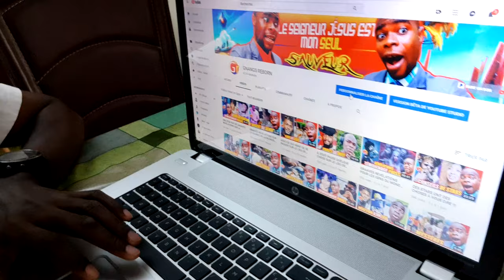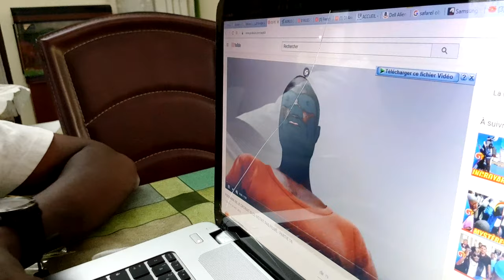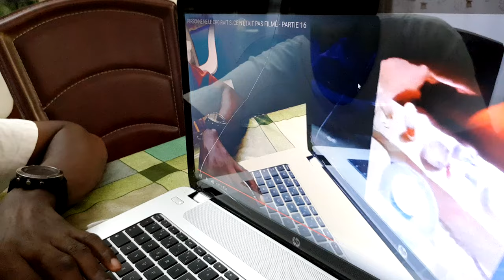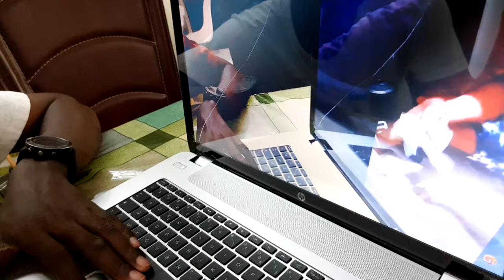ELLE DEVIENT FOLLE APRÈS ETRE SORTIE D'UNE VOITURE DE LUXE !